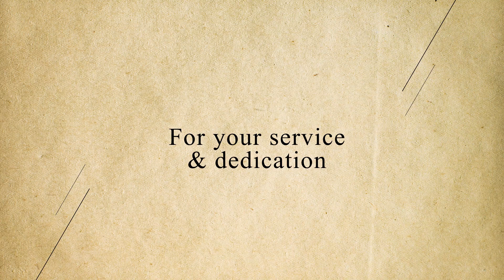Commissioner Bouchat Farewell - 4 Years of Service to Carroll County